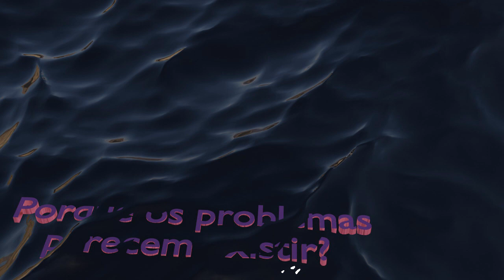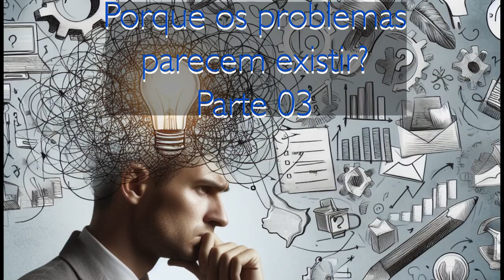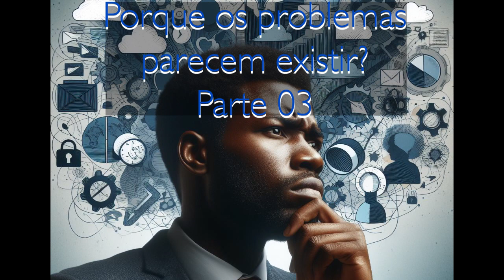Porque os problemas parecem existir? P-03